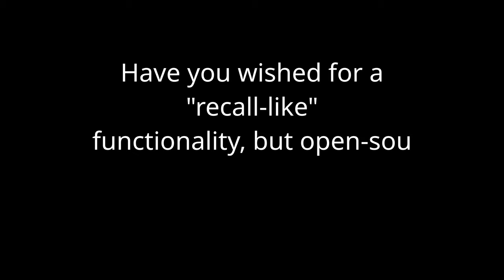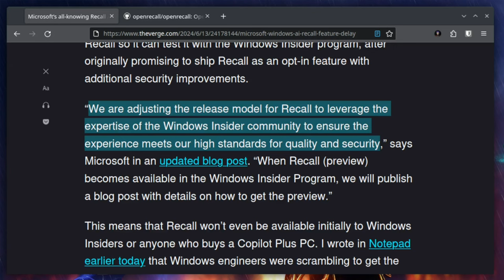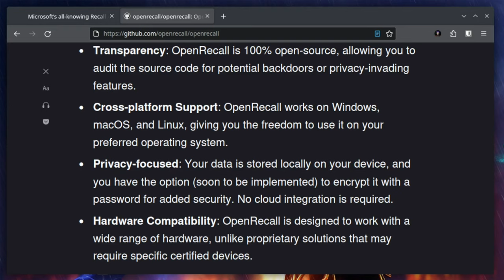Windows Recall being recalled; OpenRecall now available for Linux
Microsoft has recalled Windows Recall until it is ready. Meanwhile Open Recall might be what you have been looking for? It works on Linux, Mac, and Windows.